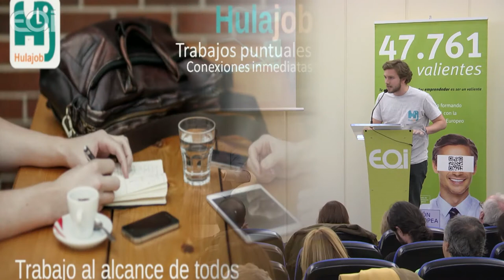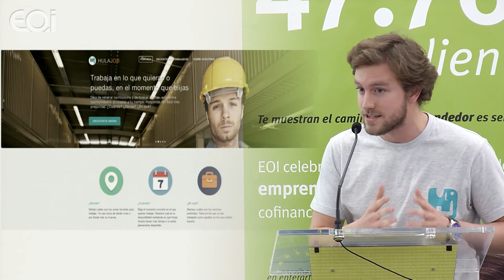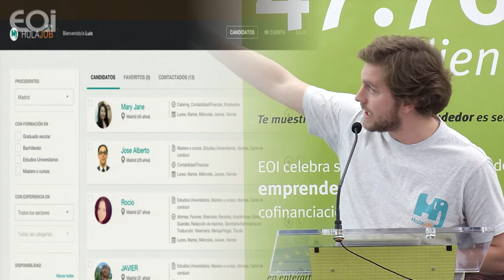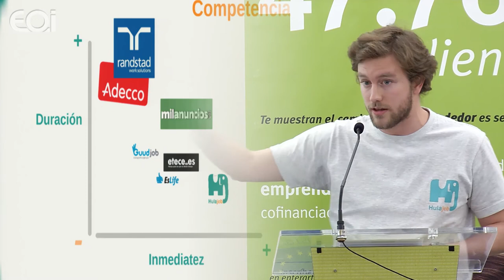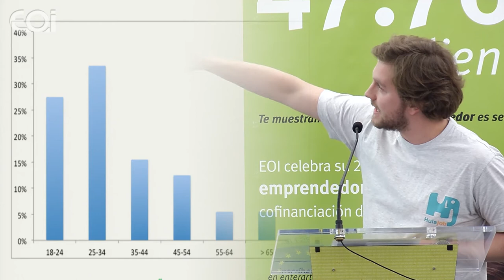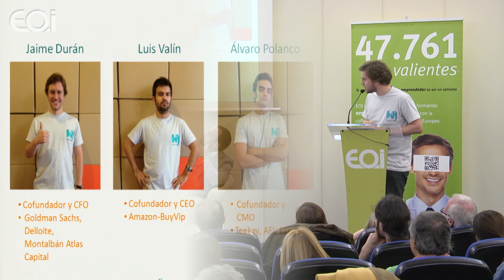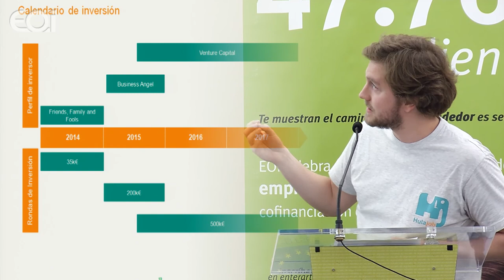CONECTADOS Madrid - JAIME DURAN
Jaime Durán nos presenta su idea de negocio en formato Pecha-Kucha, en el evento que conecta emprendedores: CONECTADOS Madrid.

Actividad cofinanciada por Fondo Social Europeo